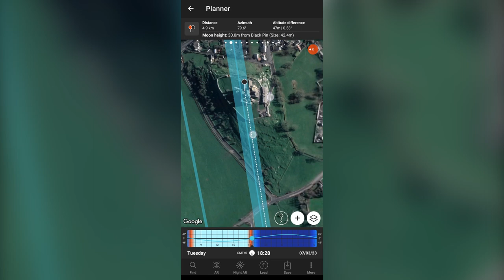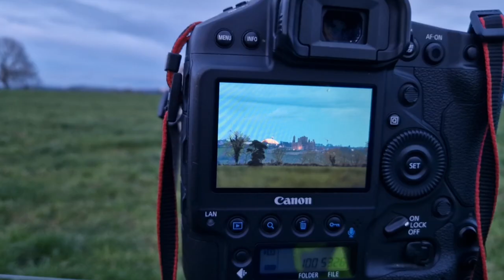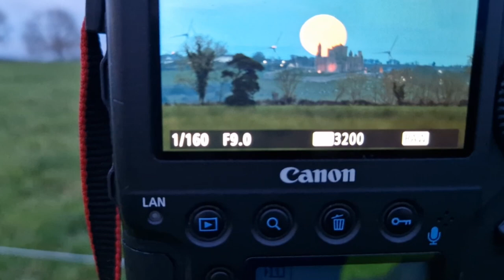Rock of Cashel Full Moon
Full moon rise from Cashel, 7th March 2023.